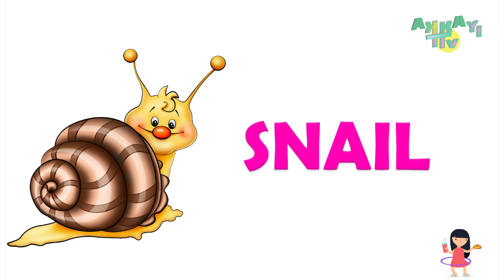Insects | Educational Videos for Kids | Kids Learn Insects | Toddlers Video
Akkayi TV ®, all the characters and logos
used are the registered trademarks of Akkayi TV Studios.